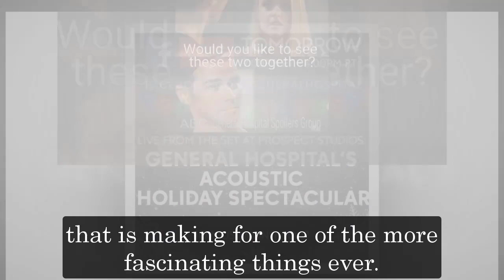Full - General Hospital Spoilers for Tuesday, November 15 | GH Spoilers 11/15/2022